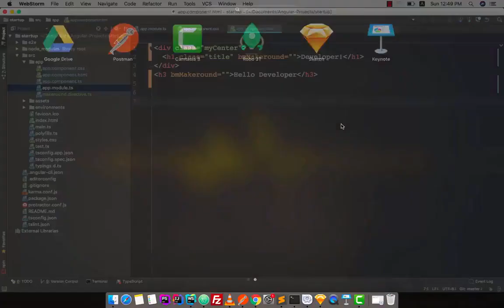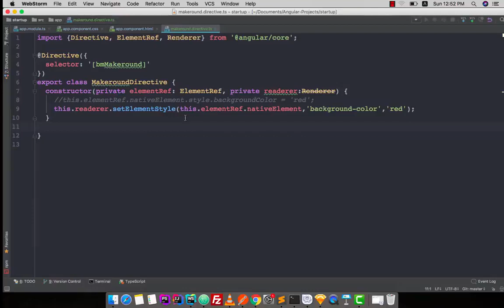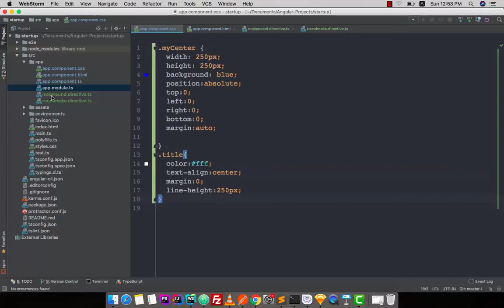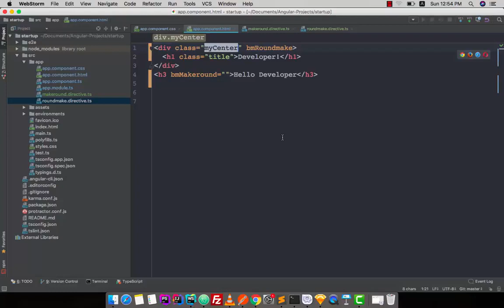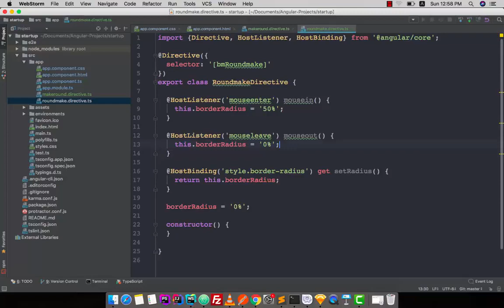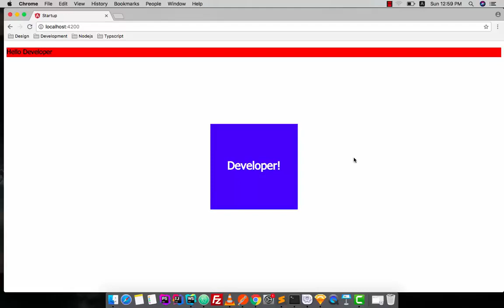071 Custom Directive 3